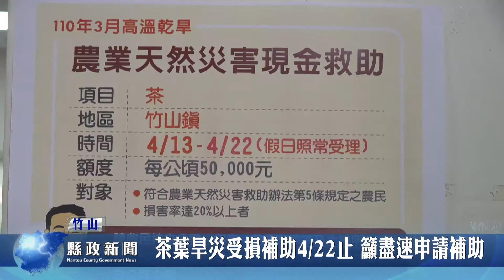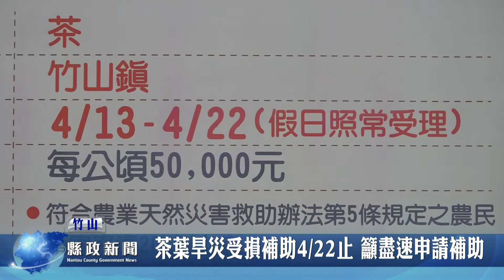茶葉旱災受損補助4/22止 籲盡速申請補助｜南投縣政新聞 20210415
因老天長久未下雨，除造成民眾生活上不便，更影響到農作物成長與收成，日前農委會勘查南投茶葉狀況後，決定提供災損補助，但補助必須合乎一些條件，如有茶農不了解條件者，請到公所詢問，並盡速申請補助，以免喪失自己的權力。